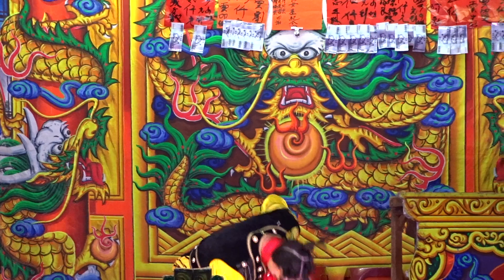陳美雲~明末血淚（唱段）何佩芸